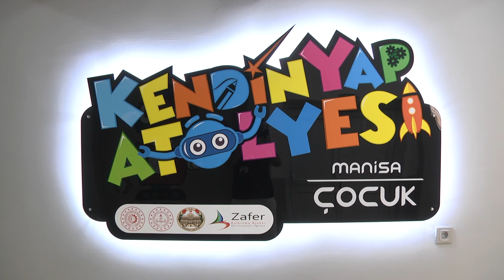DİJİTAL DÜNYAYLA UYUMLU ÇOCUKLAR